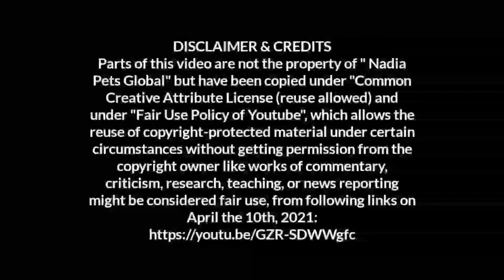Stunning Dance Video of Really Rare Mutations of Peacock Peafowl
to buy Bird feed, pets accessories and find detailed Farming Business Feasibility and Breeding Plans of all types of Animals and Birds, their breeding tips, housing, feed requirements, incubation techniques, brooding & care in following respective playlists of each bird and animal on Nadia Pets Cross Youtube Channel